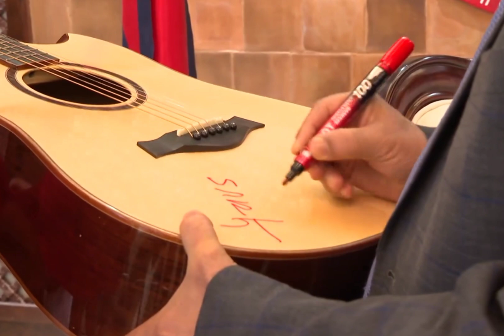प्रधानमन्त्रीले करण परियारलाई गितार उपहार दिए